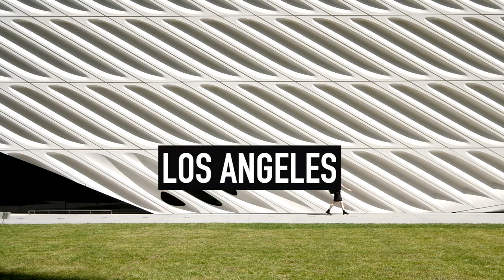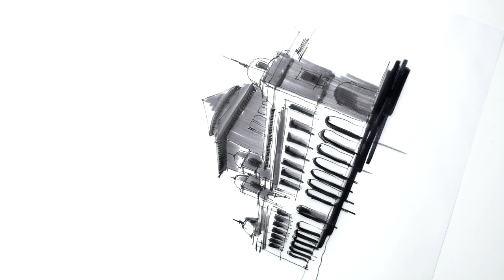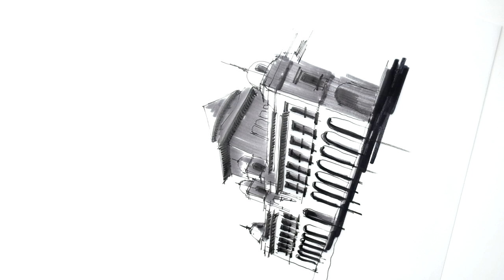Julia Morgan in LA (Vlog 116)